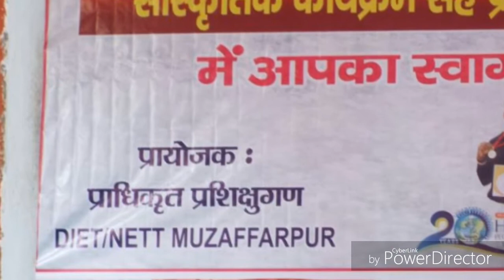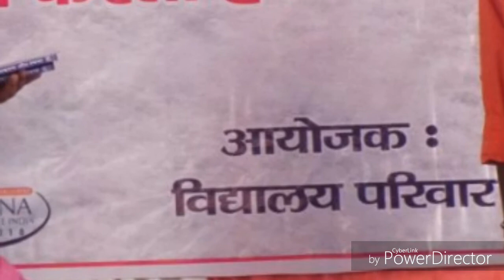Hits Poems. Program Full Images part 1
Bihar Rajye Geet
Bihar Prarthna Geet
Allama Eqbal Nazm
Gagan ko choom lenge ham
Tumse hai is Chaman me bahaar

And full images हिंदी मध्य विद्यालय, Mithanpura, Muzaffarpur, Bihar
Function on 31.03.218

राजकीय माध्य विद्यालय, मिठनपूरा हिन्दी के बच्चे और बच्चियों ने दिखाये सांस्कृतिक कार्यक्रम में अपनी प्रतिभा के जौहर.

एक झलक
इस कार्यक्रम में केशव जी हिमांशु जी और राखी जी की बड़ी भूमिका रही बहुत से गणमान्य लोग उपस्थित थे, इस कार्यक्रम का मकसद यह था कि लोगो को पता चले कि सरकारी विद्यालय के बच्चे भी कम नहीं होते बस उन्हें सही मार्गदर्शन चाहिए. विद्यालय प्रधान जनाब सेराज साहब और पूरी टीम को इसके लिए बधाई.